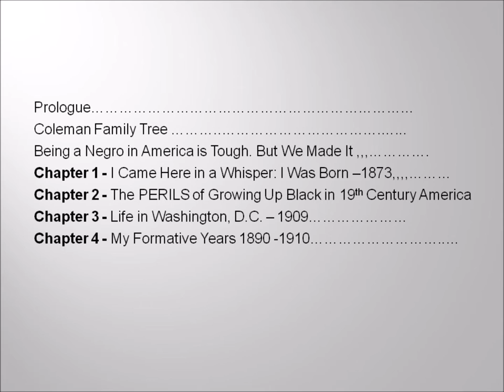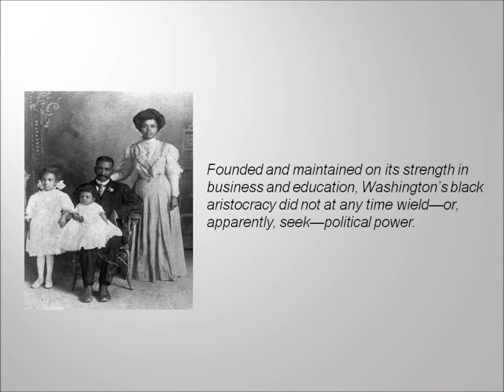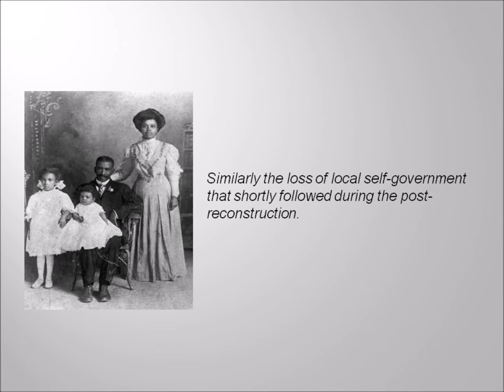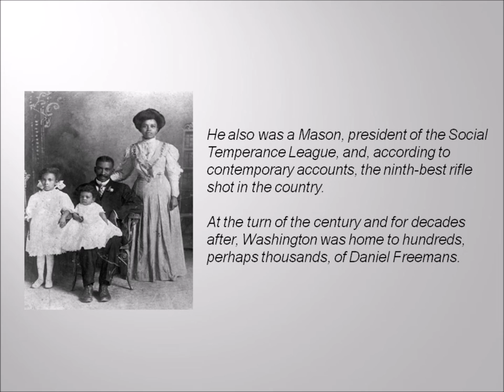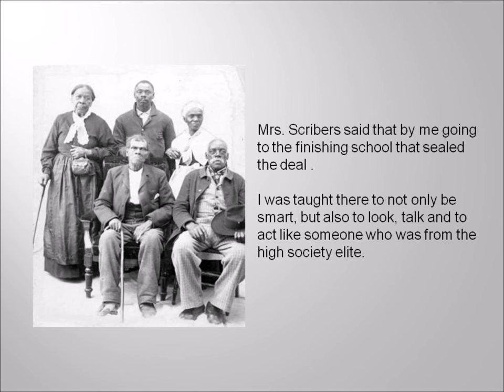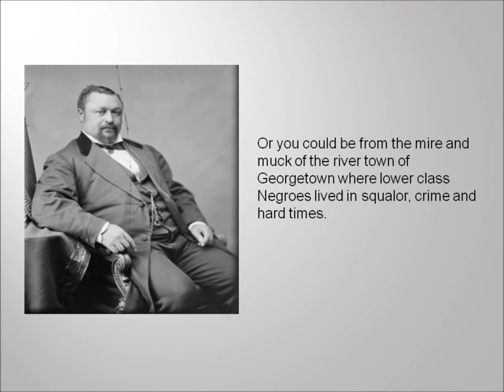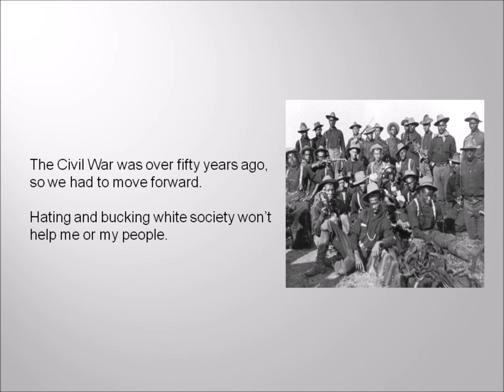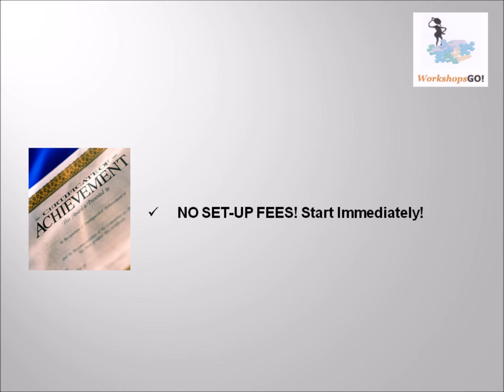PEARL AND THE BUFFALO SOLDIER EPISODE 5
High Society in 20th Century Washington, D.C, 1908 A 19th Century Washington, D.C. Love Story and A Brief History of African Americans in Washington, DC

A historical and fictional biography of the life and family history of Pearl Goodwin Coleman and John Coleman, a 10th Calvary Buffalo Soldier, in the late 19th and early 20th Century Washington, D.C.

This is a tribute to my father and mother, and to my aunts and uncles who are all now deceased, the children of John and Pearl Coleman.

They left a proud family legacy and tradition that is befitting of all the families here in the United States, despite race, religion or ethnicity.Video link